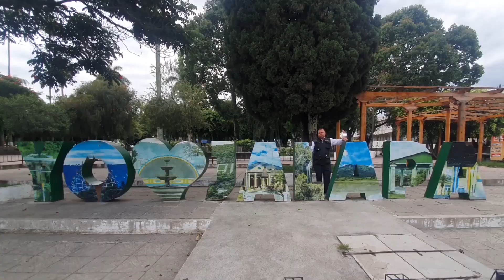Dos centros educativos han sufrido daños por las lluvias